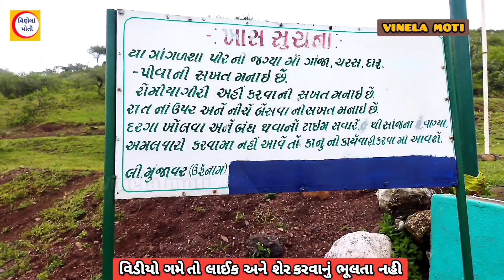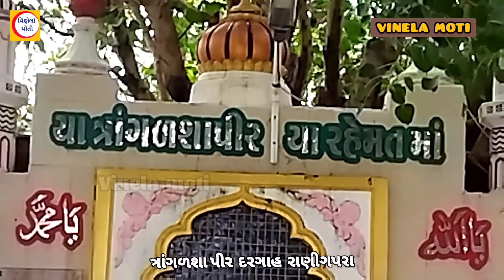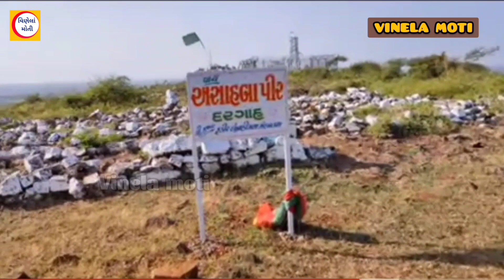ત્રાંગળશા પીરની દરગાહનાદર્શન TRANGALASHA PIR NI DARAGAH KESHODડુંગરનો અદભુત નજારો મેળાનીતા.5/9/22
ત્રાંગળશા પીરની દરગાહના દર્શન TRANGALASHA PIR DARAGAH- KESHOD
RANIGAPARA - KESHOD રાણીગપરા નો ડુંગર -રાણીગપરા નો મેળો
મેળાની તારીખ - 4/9/2022 રવિવાર સાંજથી તા.5/9/22 સોમવાર સાંજ સુધીI
યા ત્રાંગળશા પીર યા રહેમત માં
ત્રાંગળશા પીરની દરગાહ રાણીગપરા કેશોદ
Vinela moti
વિણેલાં મોતી
Gujarati song
લોકગીત Lok katha#itihas
My fast vlog video
rahemat ma